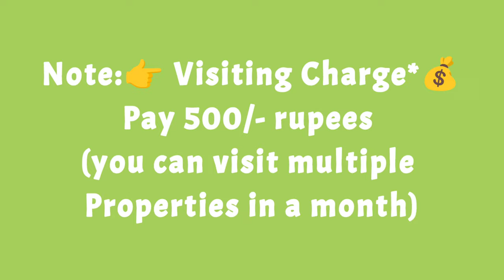🆔-806 || Akkayyapalem flat for sale || flats for sale in visakhapatnam || Zahir Consultancy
Akkayyapalem flat for sale || flats for sale in visakhapatnam || Zahir Consultancy

3BHK - 1350Sft..1.5y old Flat For Sale, Ready To Move  West /Facing , Good Quality Vitrified Tile, 3bedrooms & 2Bathroom, Main Door Teak Wood, putty finished walls & ceiling with wood work done (Fully furnished), special puja room, 3tr/Floor, balcony & utility, Stair Case, Lift, 100sft.Car Parking & Generater., Full Ventilation, 100% Vaasthu, Centrally Located.
(Uds 44.44 Sqyds.) (Rs:1.30cr)

At ... Akkayyapalem, Visakhapatnam.
(₹-1.30crNegotiable).
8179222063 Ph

ZAHIR  CONSULTANCY
Door No:45-42-17,Haseen Manzil, Master HOMEO Vaidyalayam
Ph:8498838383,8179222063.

vizag riyaz ||
Zahir consultancy ||